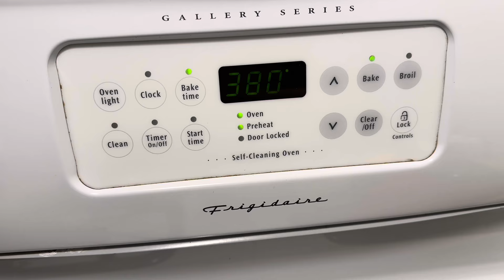RECETA DE PAN DE ELOTE USANDO LA LICUADORA Y MUY FÁCIL DE HORNEAR | CORN BREAD RECIP